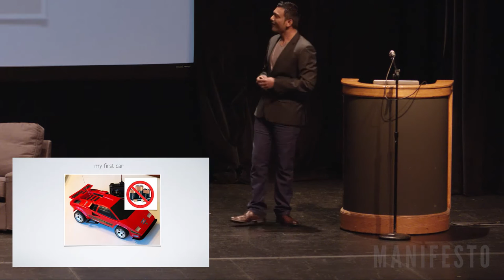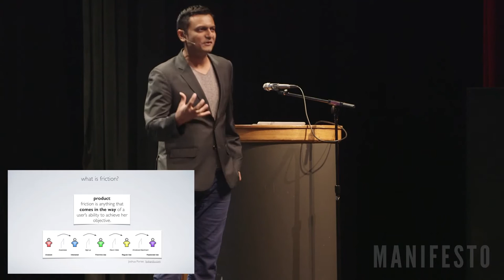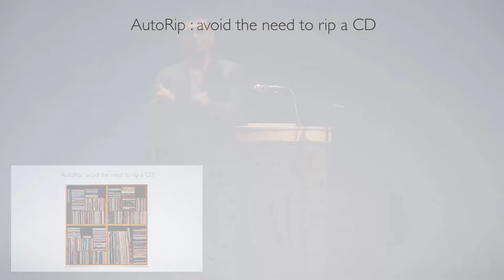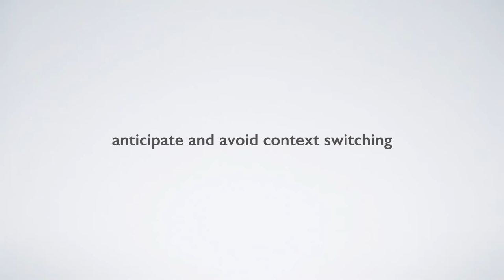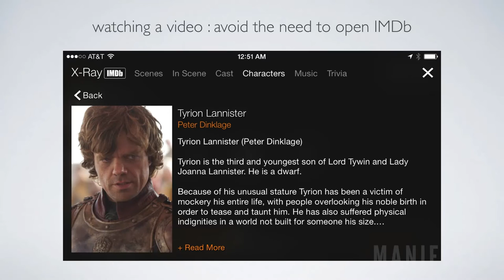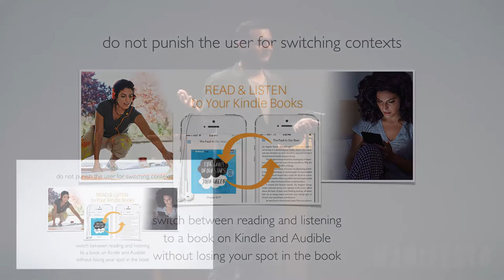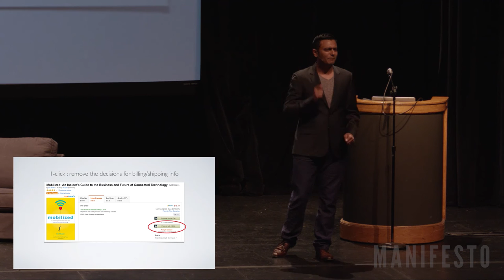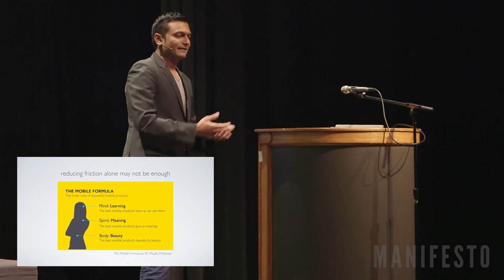Reducing Friction On Mobile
Mobile products are extensions of ourselves. What we expect from them is that they work seamlessly, almost like an external limb. But how do you remove friction on mobile? Kintan Brahmbhatt is the Director of Product & Technical Program Management for Amazon Music, and previously led product launches for IMDb and Amazon Video. He will share his perspective and insights on how to create delightful experiences to buy anything from movies, music and books, to on-demand delivery and beyond.